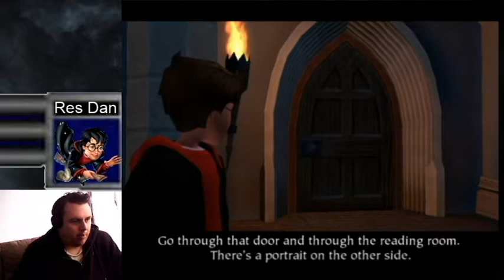Lets Play Harry Potter The video game collection part 2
Welcome to The Gaming Bros  channel out the ashes of the old failed Res Dan Studios 2 brothers come joined as 1 group on YouTube bringing the best of both sides of gaming and funny stuff funny Voice overs and funny parodies come and sub and have fun also links below if u want talk off YT below